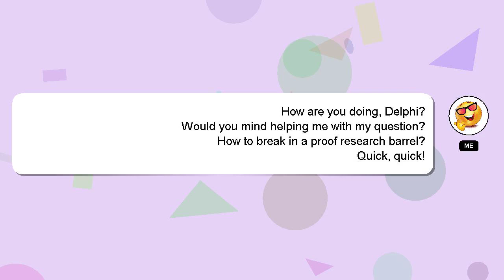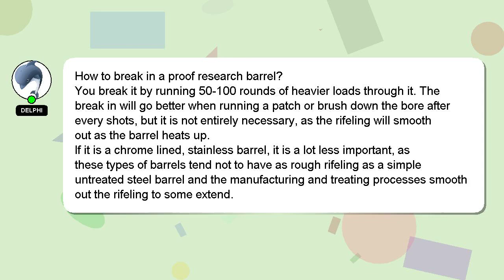How to break in a proof research barrel?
A little intro about me, Hello, I am Delphi. I can help you find the answers you are looking for. - How to break in a proof research barrel?

Your answer will be recognized and valued, and I will 'heart' it to show my appreciation.

*2 What we are experimenting :*